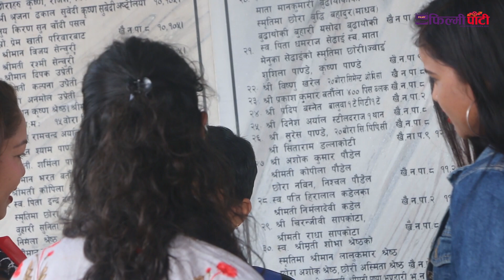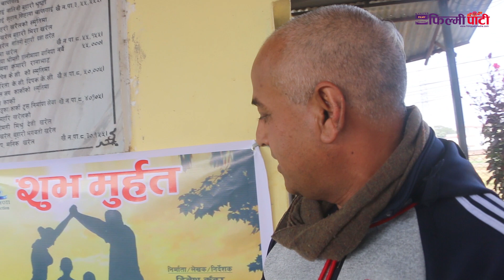'हाम्रो संस्कार'मा संस्कार सिकाउने कला || आज देखी सुरु Hamro Sanskar || Filmypati media